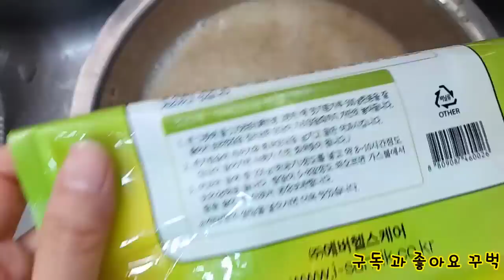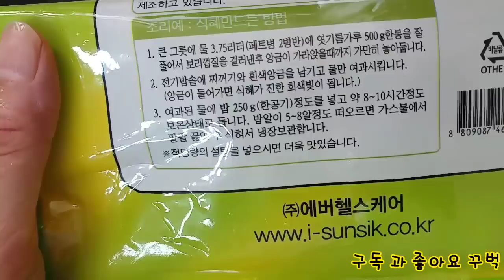당근을 밥통에 넣으면 평생 눈이 밝아지고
구독자님이 부탁하신 당근 고추장 만들어 보았습니다
늦어서 죄송합니다